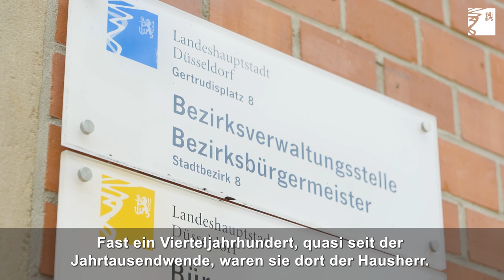OB Keller verabschiedet Peter Frymuth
44 Jahre im Dienste der Landeshauptstadt: Peter Frymuth, der langjährige Leiter der Bezirksverwaltungsstelle 8, ist am Freitag von Oberbürgermeister Dr. Stephan Keller in den Ruhestand verabschiedet worden.

Im Rahmen eines Empfangs mit zahlreichen geladenen Gästen im Schützenhaus Eller würdigte das Stadtoberhaupt die Verdienste Frymuths.